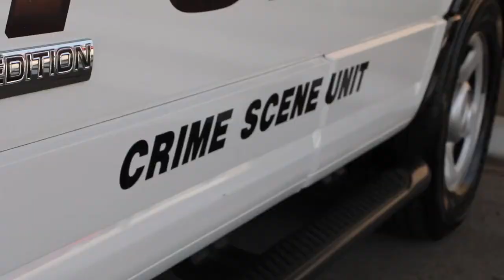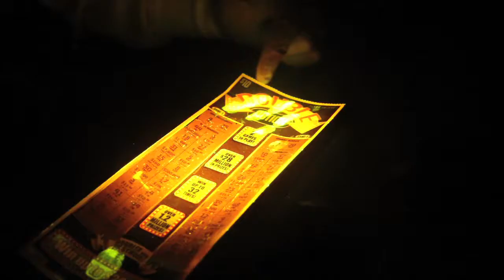Humble Police Recruiting Promo - HD